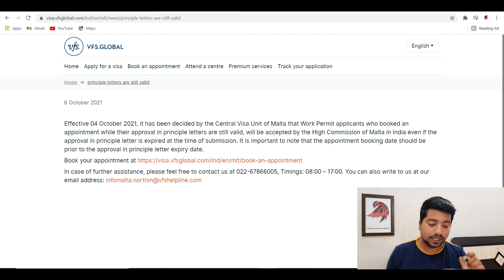MALTA VFS Latest Updates | New Update on Expired Letters | New Certificates Accepted by Malta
Share this .

Susbcribe the channel.